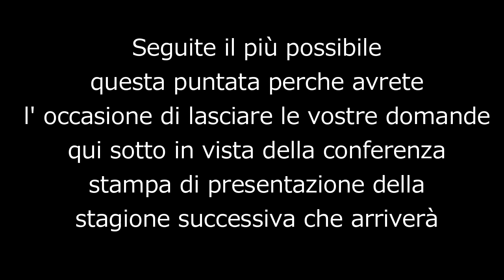SPECIALE FINALE DI STAGIONE FIFA 16 Carriera Allenatore Salernitana Leggenda Ep.16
Vinceremo la Serie B? Arriveremo in seconda/terza posizione e conquisteremo la Promozione in Serie A? Oppure ci lasceremo sfuggire questa occasione proprio sul più bello? SCOPRITELO!!